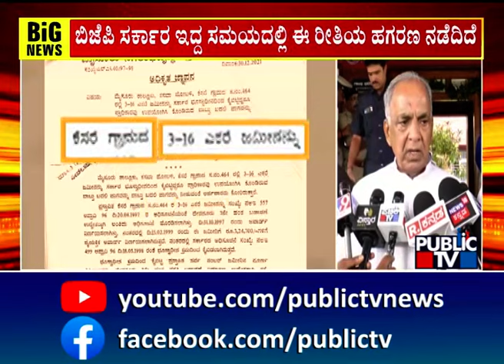NS Bosaraju: ಮುಡಾ ಹಗರಣದಲ್ಲಿ ಸಿಎಂ ಪತ್ನಿಗೆ ಬಹಳ ಅನ್ಯಾಯವಾಗಿದೆ | Public TV